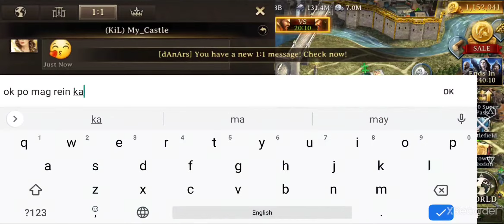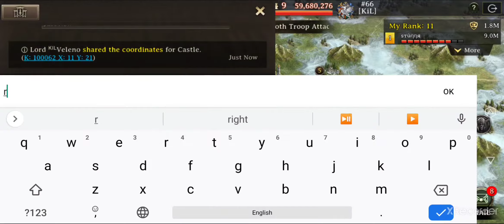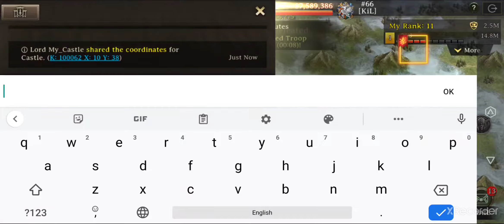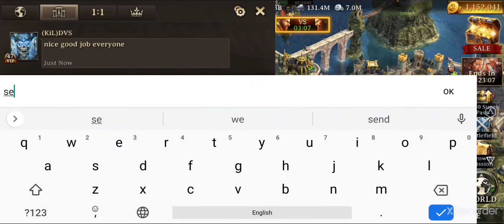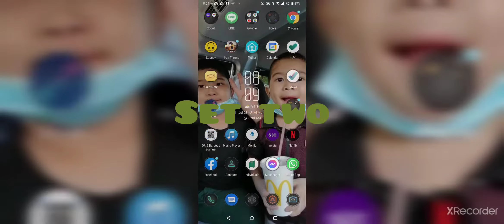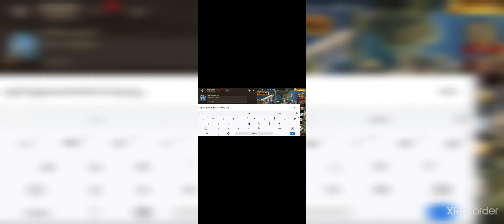iron throne tournament KiL vs ROE set 4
Iron throne
ironthrone tournament
roblox game
lego build
OFW family